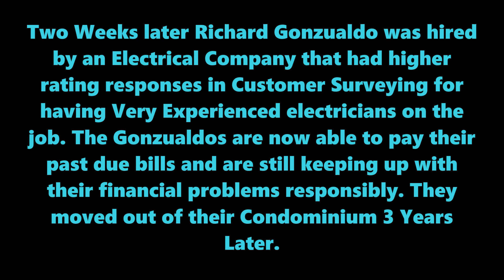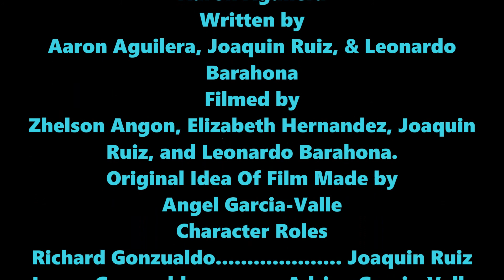"The Lay Off" Movie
It took me about 9 hours of filming and editing to make this  film possible with only 3 filming days to do this. In my opinion my second movie is rated: PG-13!